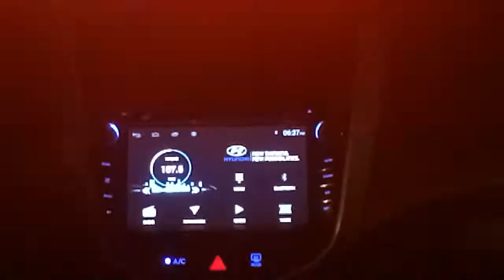DavidRGD Philippine Rides - South Luzon Expressway Southbound (San Pedro to Calamba) (2022)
It was the night before my mother's birthday, and it takes place at a venue in Calamba, quite putting as it is known as "Spring Resort Capital of the Philippines" because it is full of hot spring resort places in some of the barangays located there.

I remember the last time going to Calamba back in April 2016, but i only made a video of my family leaving town towards back home. Today in 2022; 6 years later and now with the COVID-19 pandemic, I'm heading back there and no doubt I couldn't help but feel something familiar.

And it is recorded during the start of a rainy season in the Philippines. Today and the next day after, there was a drizzle. The last several weeks, there were heavy rains but not today.

Start: Southbound SLEX Sn. Pedro Entrance. San Pedro, Laguna.
End. Southbound Calamba Exit/Real Rd. Calamba, Laguna.
Recorde: 5/21/2022 (dusk to evening)
Using Oppo F1s [the very first brand of Oppo phones by Oppo Electronics]